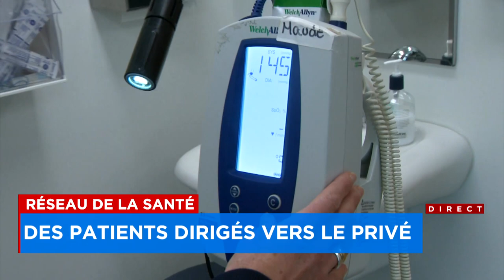Pénurie de médecins: Dubé mise sur des retraites progressives - Reportage